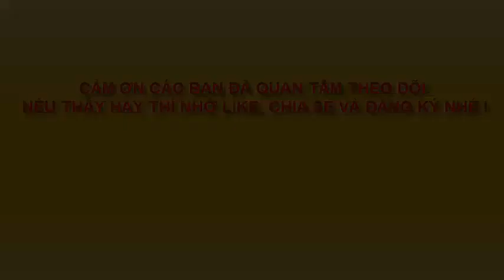Vẽ khủng long biển